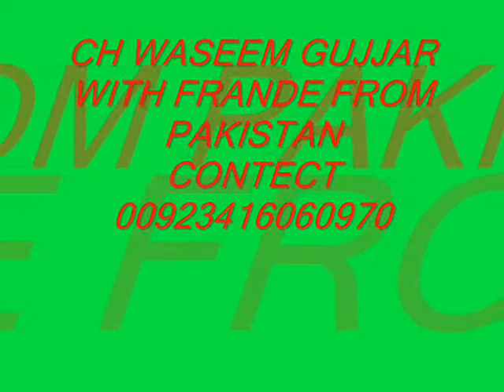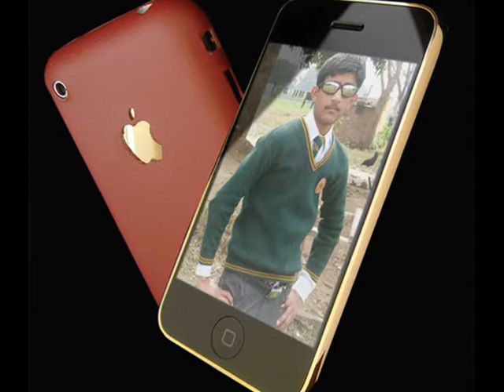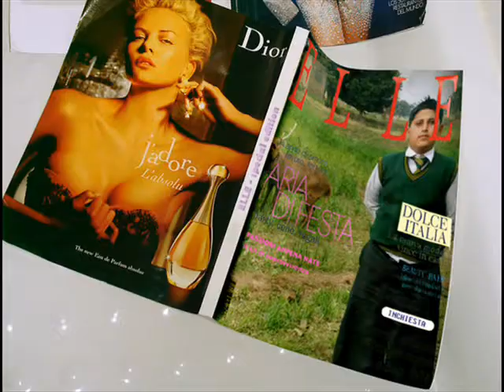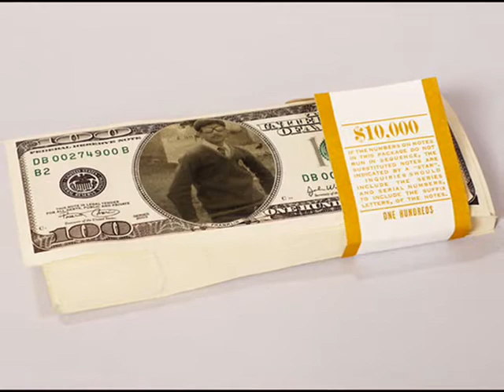CH SEEMI GUJJAR 1.wmv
CH SEEMI GUJJAR 1